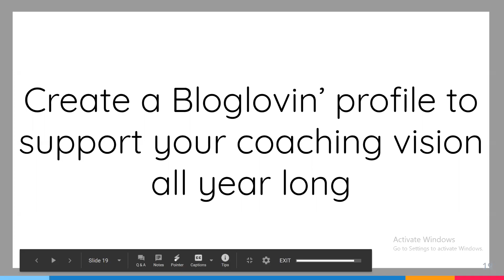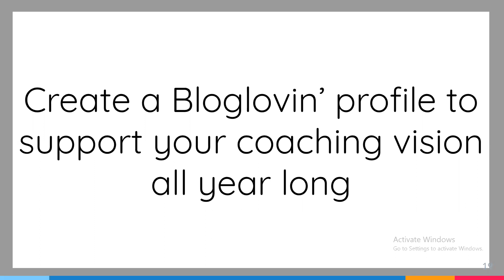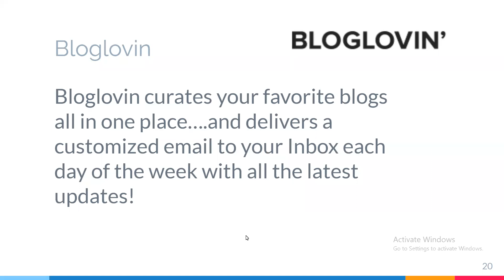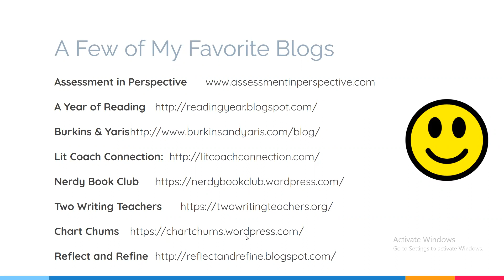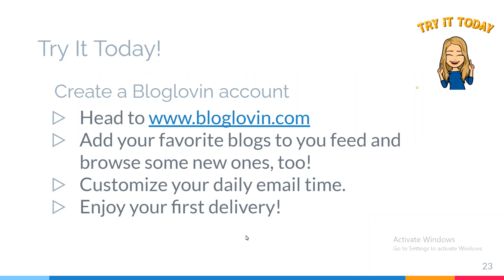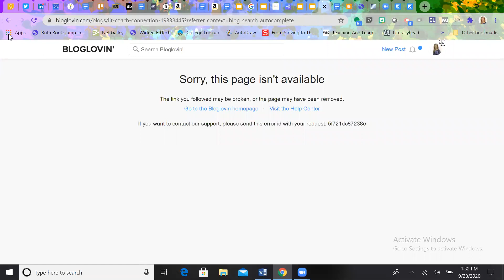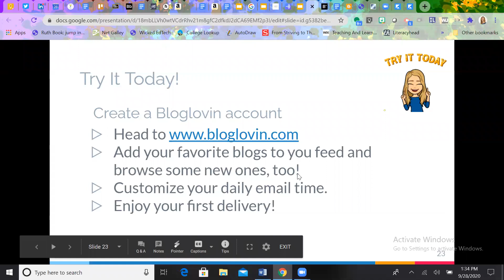How to Create a Bloglovin Account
Welcome to the Virtual Coaching Roadmap: a series of twenty videos to support your coaching using digital tools and technology.

In this video, we'll start to gather a support system for our work and as silly as it might sound, we are starting with a tool called Bloglovin'. Bloglovin' is a simple, yet powerful, way to surround yourself with coaching content and inspiration. And we must first give this gift to ourselves if we are ever going to provide the same for our teachers.

If you want more videos like these, be sure to follow my Virtual Coaching Roadmap playlist for more! Watch them in order for a guided experience or pick and choose the videos you need right now.

Ready for more? You can get access to all of the materials mentioned in the video